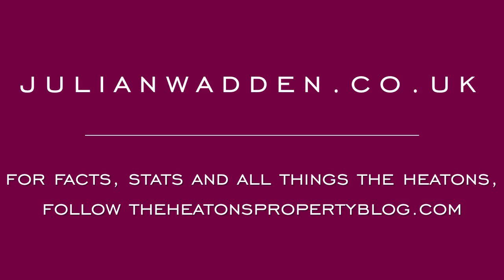60 Valley Road